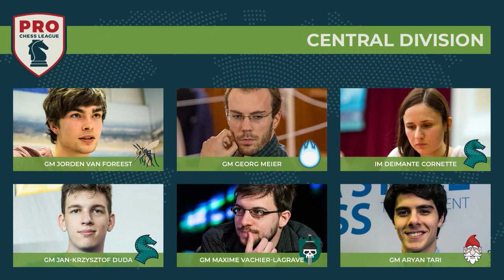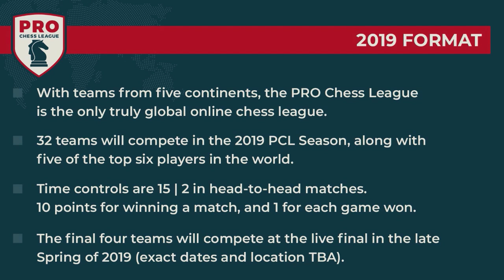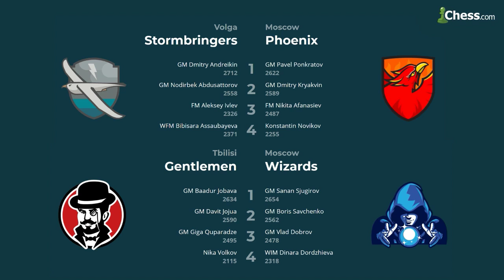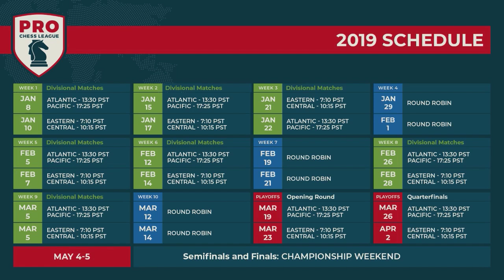PRO Chess League Week Two: Eastern Division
It's the Mumbai Movers vs. the Armenia Eagles in what has become an intense divisional rivalry. With the PRO Chess League in week two with Daniel Rensch and Anna Rudolf!